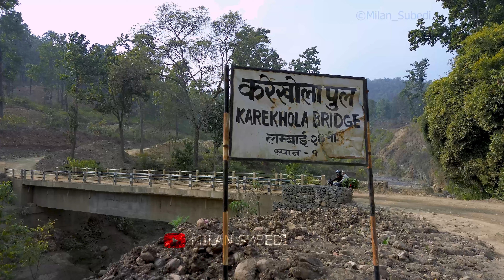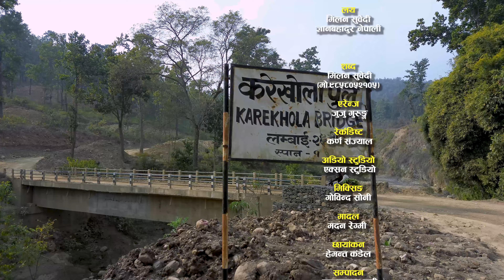Surkhet Majhaima सुर्खेत माझैमा | Milan Subedi | Karisma Gharti Magar | New Songs 2080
🎶  Audio Credits:-

♪ Song:- Surkhet Majhaima सुर्खेत माझैमा

♪ Vocal:- Milan Subedi & Karisma Gharti Magar
♪ Lyrics:-Milan Subedi
♪ Music Arranger:- gugu gurung
♪ Audio Mixing:- govinda Sony
♪ Recordist:- Karna sanjyal
♪ Studio:- Action Studio

🎬️ Video Credits:-

🎬️Director:-

🎬️ Assistant Director

🎬️ Artists:-

🎬️ Cinematographer:-

🎬️ Editor:-

🎬️ MUA:-

🎬️ Drone:-

© & P Milan Subedi